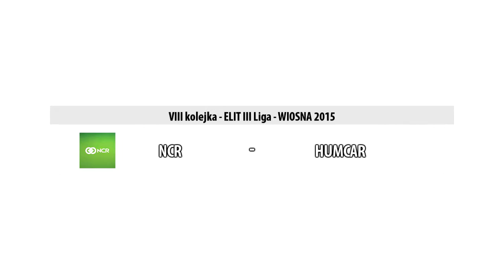NCR 10:2 HUMCAR - ELIT III Liga WIOSNA 2015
Mecz VIII Kolejki ELIT III Ligi, rozgrywany 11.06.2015 pomiędzy drużynami NCR i HUMCAR na obiekcie MKS Varsovia przy ul. Międzyparkowej 4